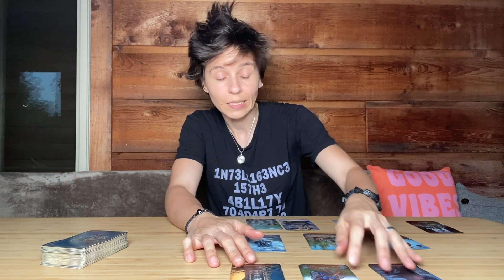ARIES - "A Distorted Sense of Confidence" JUNE 6TH - 12TH